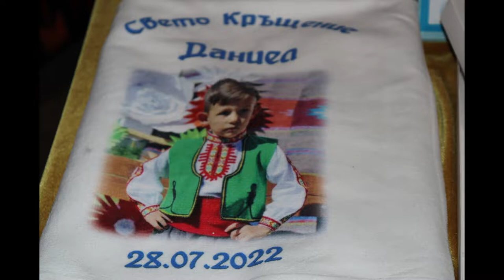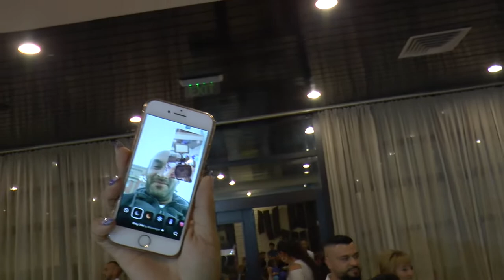Свето Кръщение Даниел- гр.Тетевен_III